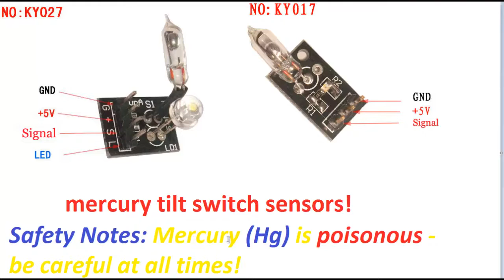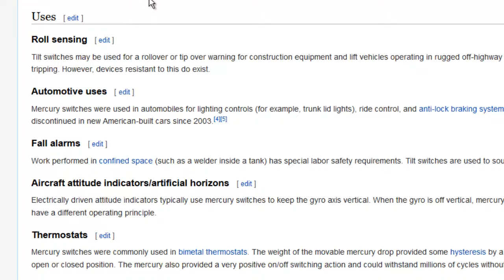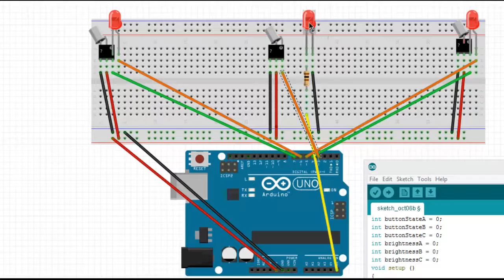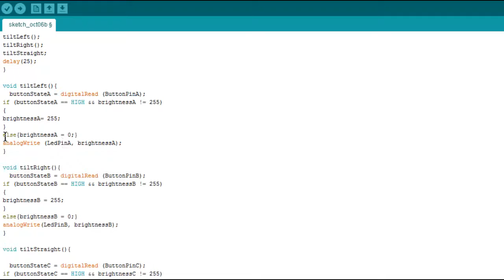KY017 and KY027 Mercury tilt switch sensor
Arduino tutorial about the mercury tilt sensors Ky-017 and Ky-027 of the 37 sensor kit.

Mercury tilt sensor on arduino. Sensor KY-017 and Sensor KY-027